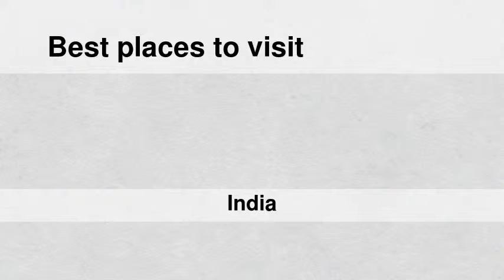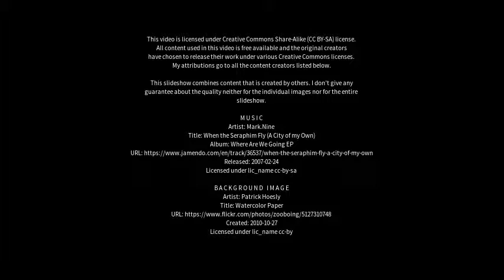Best places to visit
Best places to visit - Vettavalam (India) Best places to visit - Slideshows from all over the world - City trips, nature pictures, etc.